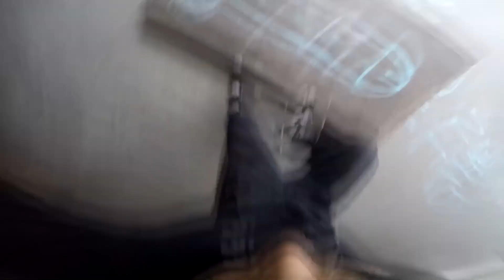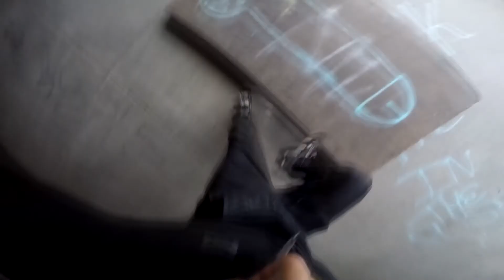kanataskatevlog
new video of me skateboarding in prince rupert british columbia canada